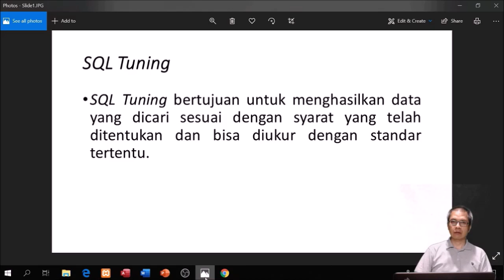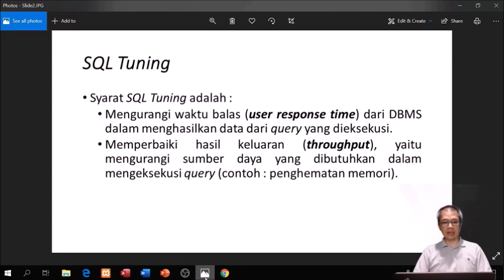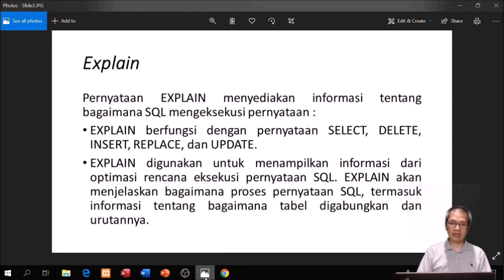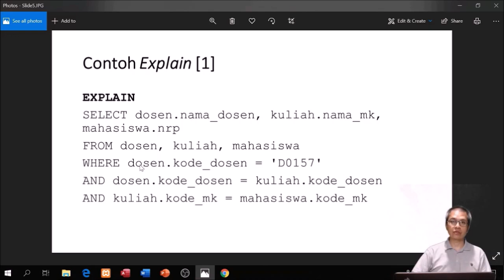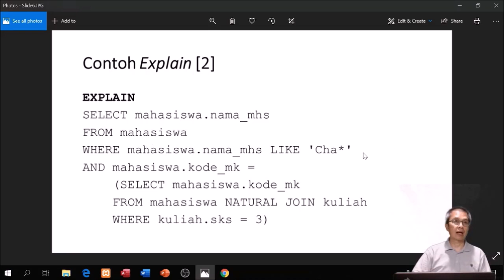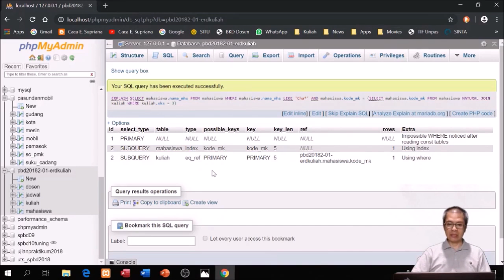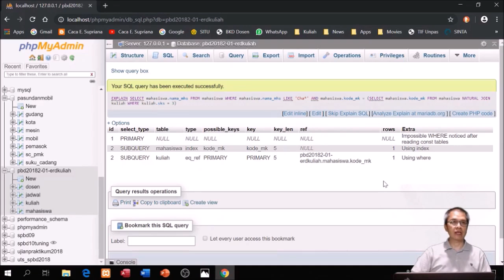SQL Tuning Bagian 2 SQL Explain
Memahami konsep SQL Tuning dan menggunakan perintah SQL Explain untuk membantu analisis SQL Tuning.